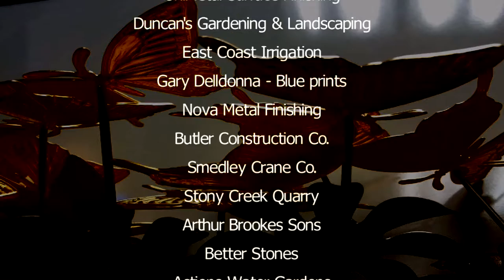Sandy Hook Fountain Installation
Sandy Hook Memorial Fountain Installation by artist Lisa Barrett. One Thought: To honor those who lost their lives.
One Vision: A memorial fountain with healing properties & symbolism. Video by Nild Sansone - LastingImage.com. Photos by Jessica ChatfieldAffirming Lens Photography For  information please see  FaceBook.com/SandyHookMemorialFountain